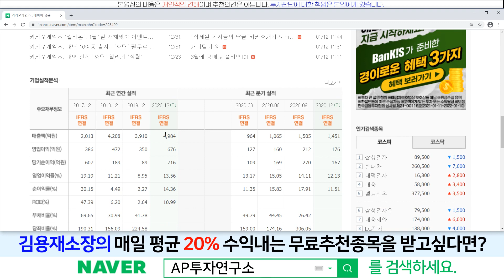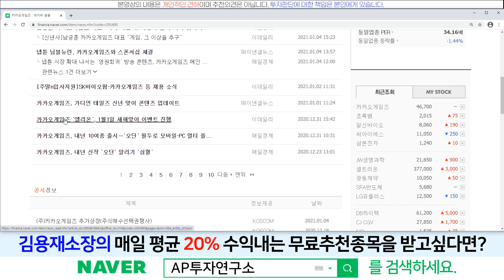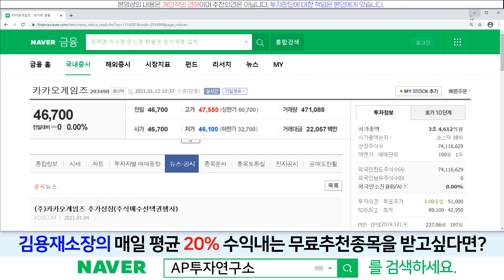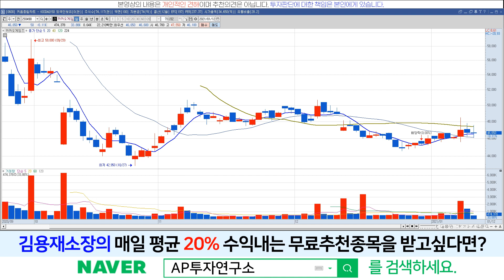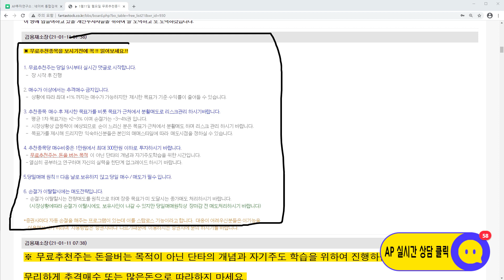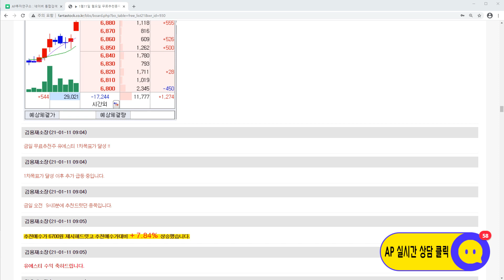카카오게임즈(293490)-천천히 가더라도 아주 좋은 종목이다!